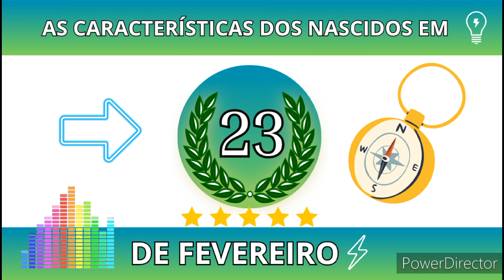AS CARACTERÍSTICAS DOS NASCIDOS EM 23 DE FEVEREIRO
Os nascidos em 23 de fevereiro são especialistas em oferecer não apenas suas idéias, mas
também a si mesmos como alternativa viável em circunstâncias problemáticas. São, muitas
vezes, indivíduos práticos, comprometidos em conduzir os acontecimentos para uma
direção positiva. Uma vez que os nascidos neste dia estejam convencidos de que são os
melhores candidatos a um emprego, posição de liderança na família ou responsabilidade
social, farão de tudo para alcançar tal posição ou, pelo menos, receber
uma avaliação justa. Seus argumentos são, em geral, tão lógicos e lúcidos quanto seus
conselhos, pois raramente tentam convencer alguém de seu ponto de vista até que tenham
refletido cuidadosamente.
Os nascidos em 23 de fevereiro são indivíduos práticos e realistas, que avaliam uma
situação e apontam precisamente o que pode ser melhorado. Infelizmente, seu realismo
pode, na verdade, representar pessimismo e, em especial com o passar do tempo, os
nascidos neste dia devem tomar cuidado para não se tornarem críticos demais, até mesmo
amargos. Existe um lado inegavelmente sombrio nos nascidos em 23 de fevereiro, que
necessita
de um cuidadoso equilíbrio para evitar a depressão. Devem tomar cuidado especialmente
para não se deixarem dominar por padrões autodestrutivos.
Os nascidos em 23 de fevereiro estão ligados ao mundo material, mas não se apegam
em demasia aos luxos da vida. Para eles, a emoção de lidar com o lado prático e difícil da
vida cotidiana tem a ver com construir sobre o passado e preparar-se para as
complexidades
do amanhã. São como um motor que, uma vez ligado, continua a funcionar.
Os nascidos neste dia gostariam de expandir suas operações mas, em geral, o fazem
com cuidado. Uma razão para seu sucesso, além de seu pragmatismo, é saber quando agir
e
quando calar. Em geral, lidam bem com os dilemas existenciais, assumindo
responsabilidade por sua vida e aceitando as leis da inevitabilidade.
Quando os nascidos em 23 de fevereiro se frustram em uma determinada direção,
raramente recuam, simplesmente escolhem outro caminho. A maior parte das vezes, antes
de
embarcarem em um plano A, já avaliaram os méritos do plano 13, mantendo-o como
reserva. Logo, os nascidos neste dia são exímios em oferecer conselhos para aqueles que
chegaram a um beco sem saída e não conseguem avançar. Com frequência, eles mesmos,
ou seu
trabalho, são a alternativa viável para esse impasse.
Na vida particular, os nascidos em 23 de fevereiro devem tomar cuidado para não
adotar uma atitude de onisciência ou infalibilidade e se tornarem complacentes ou
insensíveis às necessidades emocionais dos outros. Devem esforçar-se para manter a
mente aberta, sintonizada com o desejo dos outros. Ao valorizarem realmente as opiniões
dos outros, ouvirem com cuidado e sem preconceitos suas preocupações, ganham amigos
e apoio para seus esforços.